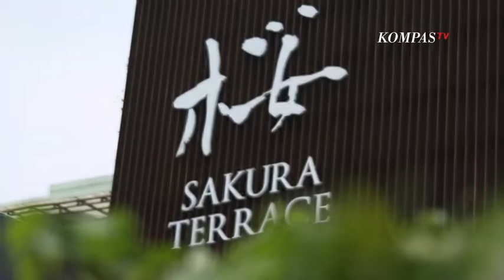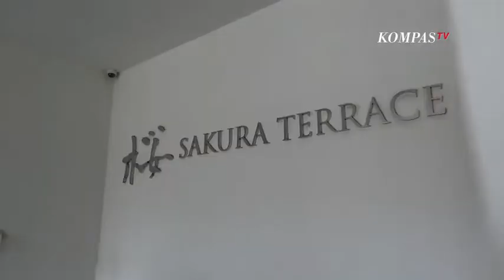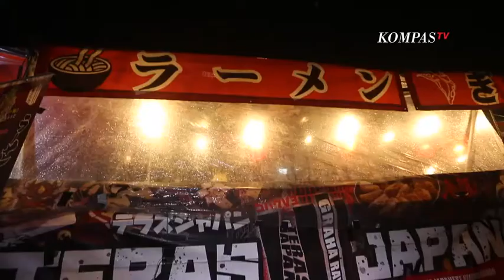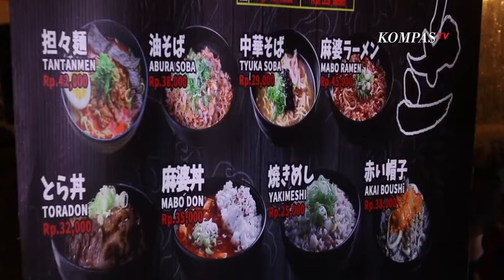SEMUA ALA JEPANG part. 2